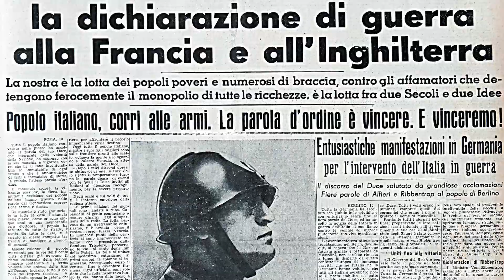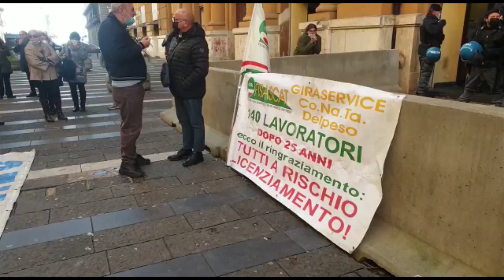Napoli, la protesta dei lavoratori Giraservice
In emergenza da Covid assumono grande rilevanza iniziative nelle quali riscoprono i grandi vantaggi connessi all'uso delle tecnologie digitali, in Campania ad esempio i biglietti oggi si vendono soprattutto online, ma l'altra faccia della medaglia fa male: restano senza lavoro i dipendenti della Giraservice.

L’azienda a Napoli distribuiva finora a Napoli i ticket cartacei alle edicole, tabaccherie e rivendite autorizzate. Martedì mattina, dopo un anno senza risposte, i lavoratori hanno la manifestato sotto Palazzo Santa Lucia.

Servizio di Alessandra Martino